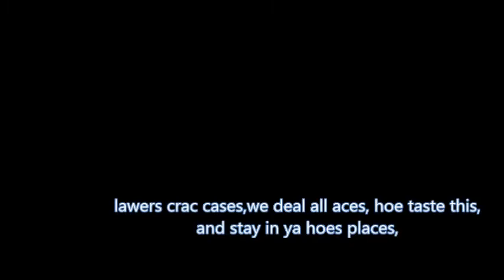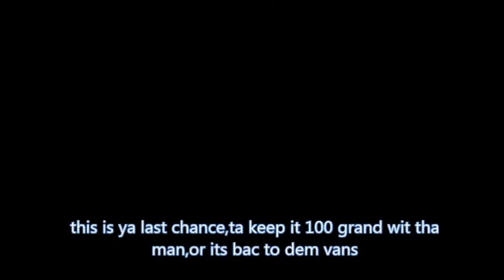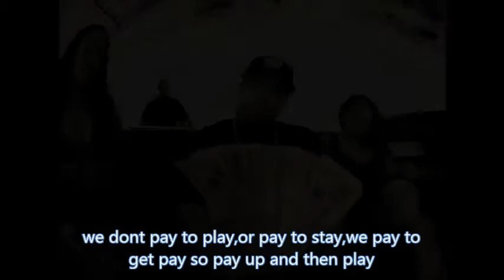Hood Rat Bitch